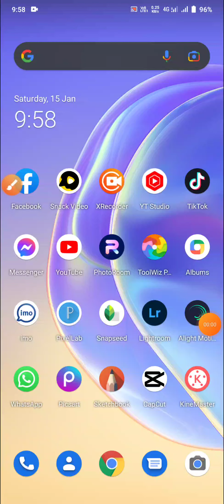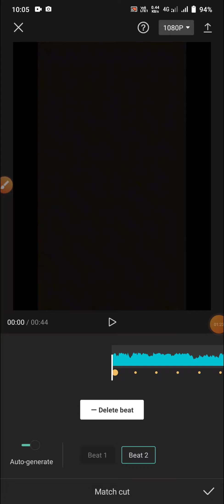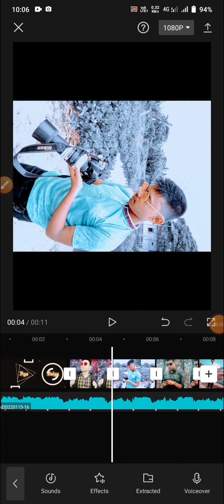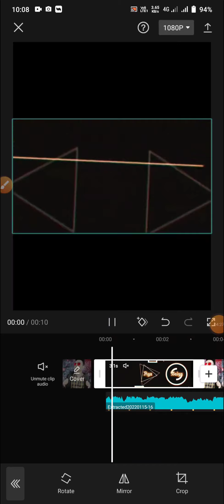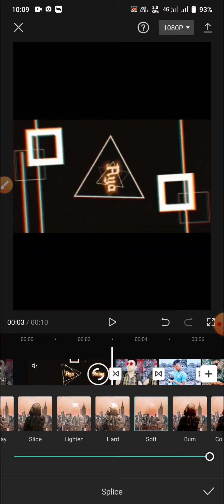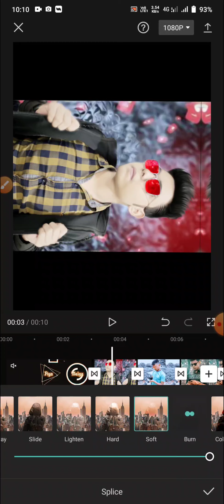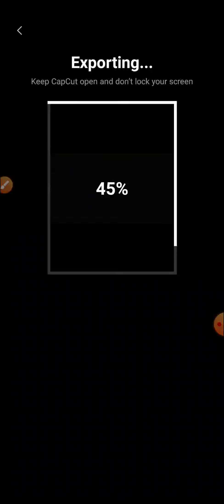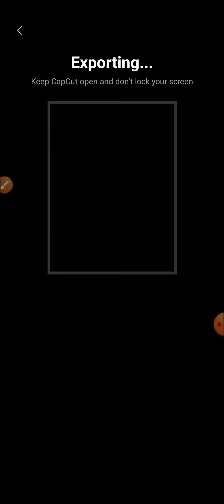capcut new trending video edit 😱😱😱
capcut edit new trending video edit💖
best video💖 আমাদের চেনেলের ভিডিও ভালো লাগলে লাইক 💗কমেন্টে অবশ্যই মতামত জানাবেন ধন্যবাদ 💖

--MY 𝐍𝐚𝐦𝐞                      :  MD Nishad

--𝐈𝐧𝐟𝐨𝐫𝐦𝐚𝐭𝐢𝐨𝐧               : Kishorganj,Bangladesh

--𝐁𝐚𝐬𝐢𝐜 𝐈𝐧𝐟𝐨𝐫𝐦𝐚𝐭𝐢𝐨𝐧   :𝐀𝐜𝐭𝐢𝐯𝐞 YouTuber💖

--𝐀𝐠𝐞                                   :{19+}

_ _ Relationship.           :  Single

--𝐎𝐭𝐡𝐞??𝐬 𝐈𝐧𝐟𝐨𝐫𝐦𝐚𝐭𝐢𝐨𝐧 :𝐁𝐞𝐬𝐭 𝐒𝐮𝐩𝐨𝐫𝐭𝐚𝐫✓🍂

🚷বি:দ্র: gmail a SMS করতে পারেন |✔

 আসা করি আমাদের চ্যানেলটি কে SUBSCRIBE করে আমাদের সাথেই আছেন __💥আপনাদের সামান্য ভালোবাসা আমাদের প্রতি থাকলে আসা করি আমরা অনেক পথ অতিক্রম করতে পারবো... আমাদের ভালো কিছু করার সপ্নটা আপনাদের হাতে.. তাই একটা কথাই বললার... আমাদের কে একটু সাহায্য করে ভালো কিছু করার সুযোগ দিন... 🙏🙏

আমরা যে বিষয় নিয়ে আপনাদের জন্য ভিডিও আপলোড করবো তা হলো..

💥১.অনলাই ইনকাম
💥২.মোবাইল সম্পকে' যে কোন সাহায্য
💥৩.নতুন অ্যাপ ও ওয়েবসাইড এর ধারনা ও অজানা তথ্য
💥৪.ভিডিও এডিটিং
💥৫.নতুন ইন্টারনেট অফার
💥৬.ভ্রমন এর ভিডিও
💥৭.অজানা কিছু খবর

তাই.. এই ভিডিও গুলো মিস না করতে চাইলে এখনি আমাদের চ্যানেলটি কে SUBSCRIBE করে এবং পাশে থাকা বেল আইকোন অন করে দিয়ে আমাদের সাথেই থাকুন... এবং অপেক্ষা করুন পরবতী ভিডিও এর জন্য...

আমাদের ভিডিও থেকে অল্প পরিমানে ও যদি সাহায্য পেয়ে থাকেন... তাহলে ওই ভিডিওটি সিয়ার করে দিয়ে আপনার বন্ধুকে ও দেখার সুযোগ করে দিন.. এবং ভিডিওটিতে লাইক & কমেন্ট বক্স এ ভালো একটি কমেন্ট করতে ভুলবেন না..

🚷 বি:দ্র: কোন বিষয়ে জানতে চাইলে Comment Box এ Comment করতে পারেন... না হলে.. আমাদের Gmail এ লিখে পাঠাতে পারেন |